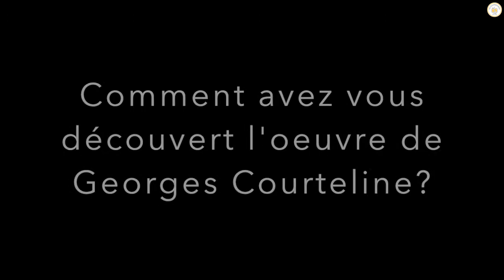L'Affaire Courteline : rencontre avec les comédiens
L'Affaire Courteline, pièce mise en scène par Bertrand Mounier, explore l’œuvre de Georges Courteline à traverssept saynètes traitant de  trois grands thèmes chers à l’auteur : le ménage, les employés et le judiciaire.
Les personnages sont  loufoques et parfois antipathiques mais  l'on est frappé avant tout par  leur drôlerie et leur esprit saillant.

Au théâtre Le Lucernaire jusqu'au 6 mai 2018
TéléSorbonne, c'est la télévision étudiante parisienne !